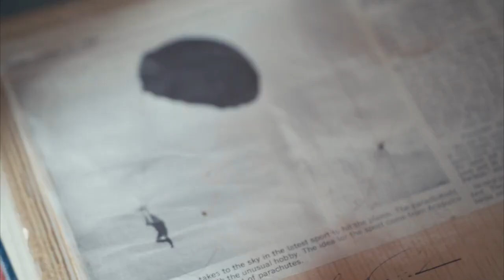Wild At Heart -Session 1 | Updated Video Bible Study by John Eldredge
A path to recover your masculine heart

In this updated edition of the bestselling classic, author John Eldredge reminds men they need adventure in their lives . . . in their work, in their love, and their spiritual lives. He reveals how God designed men to be dangerous. Simply look at the dreams and desires written in the heart of every boy: to be a hero, to be a warrior, and to live a life of adventure and risk. Sadly, most men today have abandoned these dreams and desires—aided by a Christianity that feels like nothing more than pressure to be a "nice guy." It is no wonder that many men avoid church, and those who go are often passive and bored to death.

In this provocative six-session video study (DVD/digital video downloads sold separately), John Eldredge explains how God wants to heal these deep wounds from earlier years that take away a man's confidence and—in some cases—his masculinity. He shows that deep within the heart of every man is a longing for a battle to fight, an adventure to live, and a beauty to rescue—because that is how God created him. It is time for the church to reclaim these wounded warriors. It is time to give men permission to be what God designed them to be—dangerous, passionate, alive, and free!

JOHN ELDREDGE is a bestselling author and counselor. He is also president of Wild at Heart, a ministry devoted to helping people discover the heart of God and recover their own hearts in God's love. John and his wife, Stasi, live near Colorado Springs, Colorado. To learn more, visit wildatheart.org.

Wild at Heart: Discovering the Secret of a Man's Soul